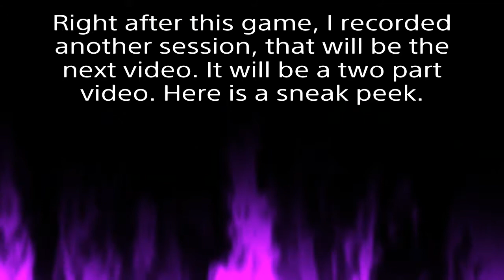For Honor - Quick Defenders